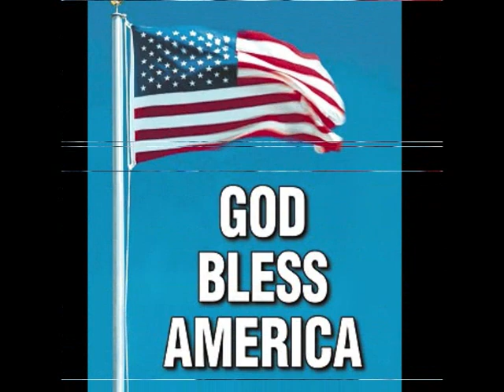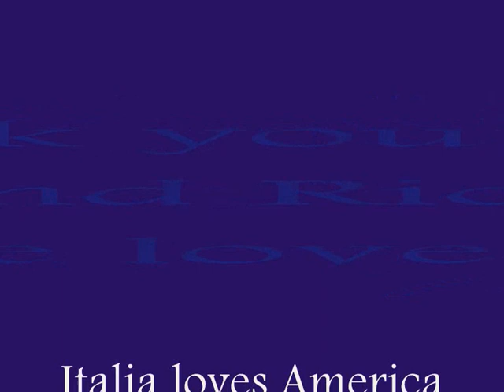America OK.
Questa e' una canzone di grande successo degli anni 80, cantata dal mitico complesso dei New Trolls ancora oggi insieme. Il video vuole essere una dedica ad amici americani, contiene anche alcune foto di Dino ieri e oggi.